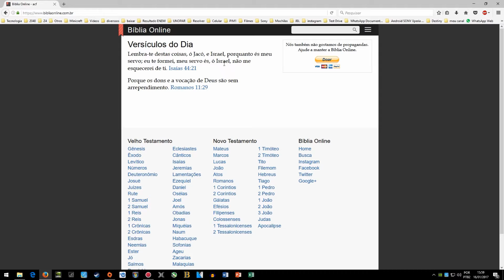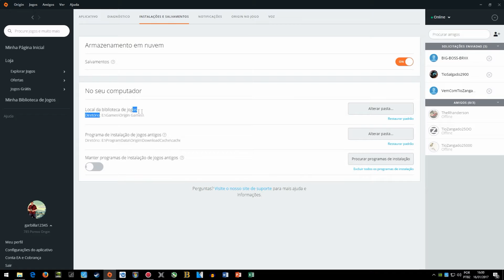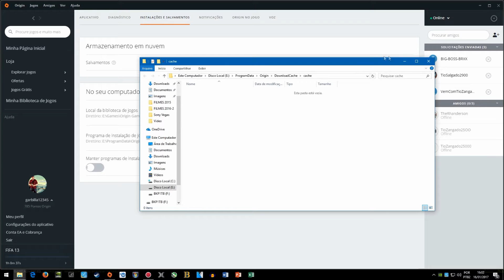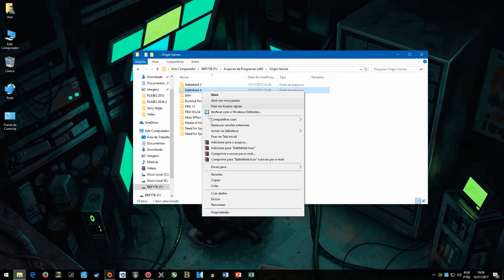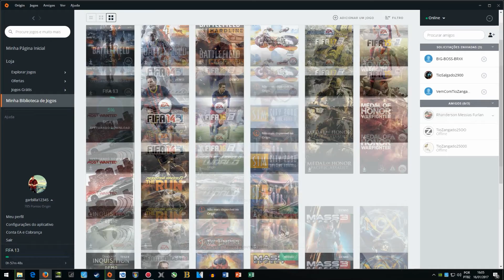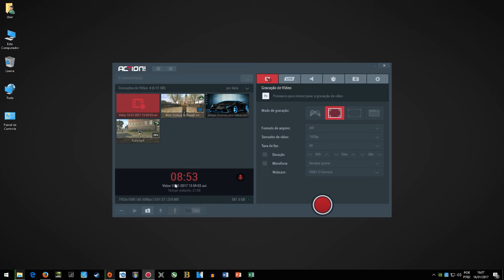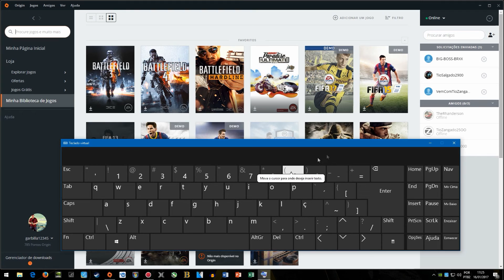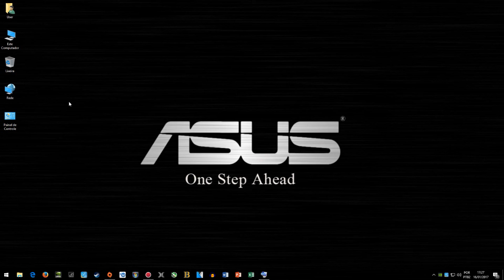recuperar jogos da origin 2017 NOVO MÉTODO(Retrieve games from origin 2017 NEW METHOD)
leia descrição do vídeo

origin BKP de jogos

antes de julgar preste atenção no vídeo

Super importante!

Veja o segundo vídeo que é continuação deste link no card e no final do video